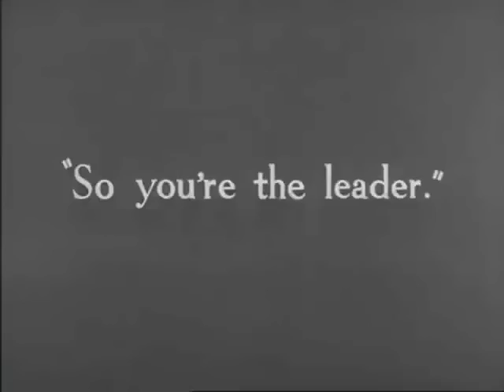Charles y la bandera en tiempos modernos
.después de ver caer una bandera de un camión, charles la recoje y la agita llamando a los dueños del camión...